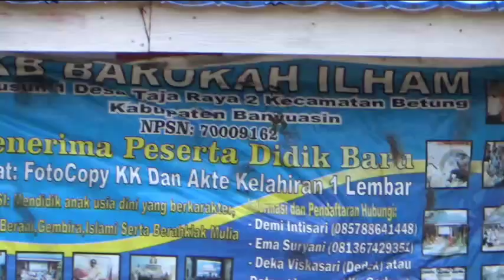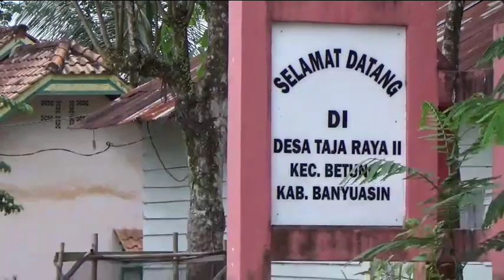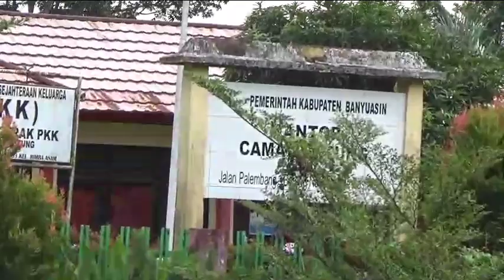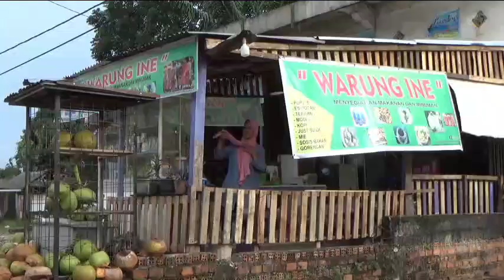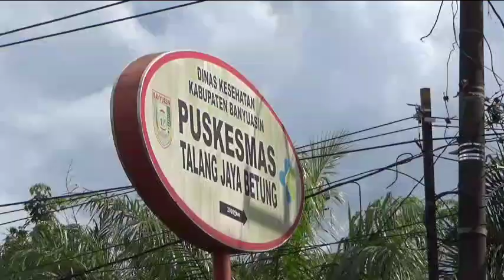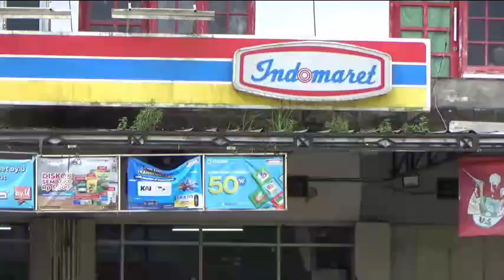Sejarah Keberadaan Pilip Karet Betung Banyuasin Sumatera Selatan